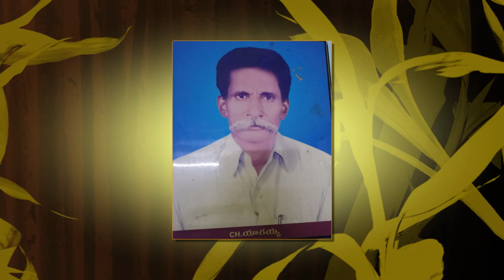CHINNAM YEGAIAH MEMORIAL SONG VOL.1 PRESENTS BY BOJJA SAI KUMAR